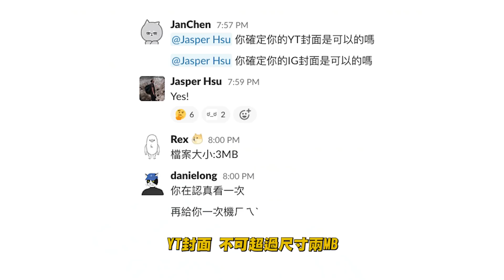Jasper 的實習要結束了【後製實習生招募】Official MV｜Dcard.Video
Jasper實習要結束啦！
雖然短短不到一年的時間，
卻帶給我們很多歡樂(和麻煩？)

最後讓你帥一波
小屁孩祝你畢業快樂

【招募資訊】

備註：本片為數月前錄製之存檔，拍攝期間均遵守當時之防疫規範。
【歌詞】

拍攝事項現在準備 交給你
自動自發相機set好 不用多說明
出機器材 通通都帶齊
腳架 雲台 最容易忘記

相機格式4K 還有對焦的問題
拍攝耳機記得 好好的去監聽
音軌沒聲音 後製絕對斃了你
別懷疑 就是你 之後好好去證明

還記得第一次進來的美好
大家都 好笑的 無可救藥
轉眼之間 時間過得飛快
那個空間的溫度 還依然存在

時間到了 沒人能夠停留
但是回憶 無需打包帶走
這個日記 我寫的努力
無論如何請你幫我繼續

這裡的環境真的自由和彈性
不要遲到 又開始說了 去哪裡
午餐代墊飯錢記得要趕快交齊
做事細心 有問題大家會去幫你

封面去背去好這是必須
YT封面不可超過尺寸2MB
檔案名 是禁忌  有注意 不擔心
封面必須夠衝擊 AKIMO會笑嘻嘻
原曲：Someday
Prod by：Prod. Matthew May
追蹤我們的IG！